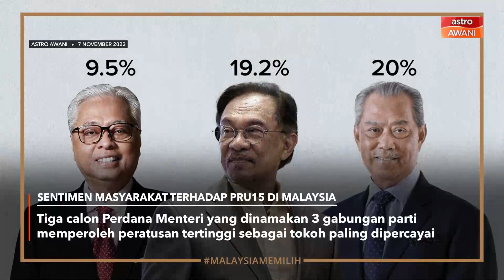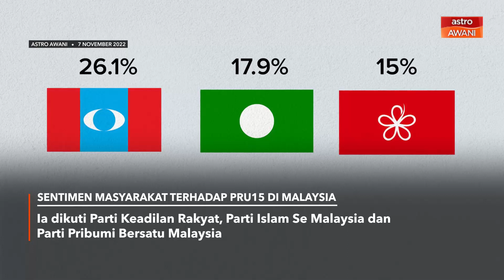[INFOGRAFIK] Sentimen masyarakat terhadap PRU15 di Malaysia